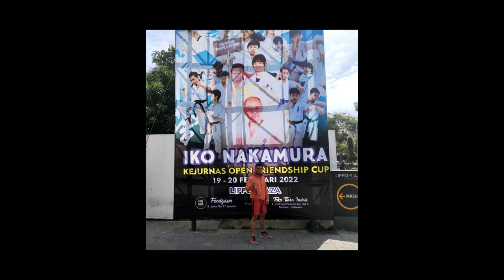History: Ikon Friendship Cup 2022 Jember Jawa Timur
Kisah perjalanan menuju IKON Friendship Cup 2022 lalu di Jember, Jawa Timur.
Kontingen dari Tanah Karo pulang membawa piala dan kemenangan.

Full Match:
Playlist IKON Friendship Cup 2022

inaudio - Infraction- Urban Harmony.